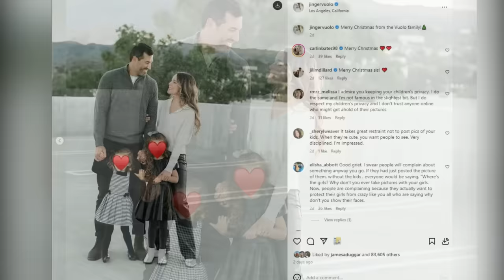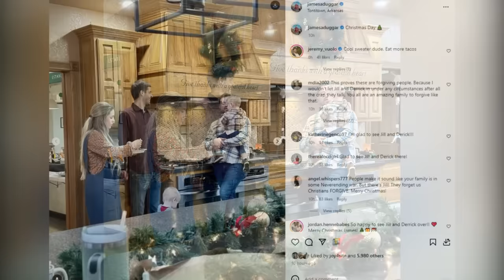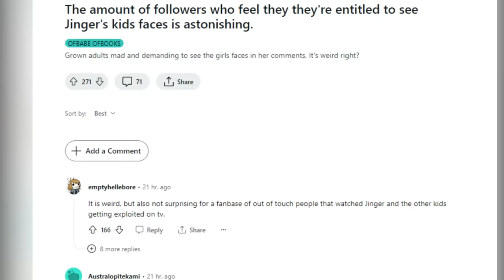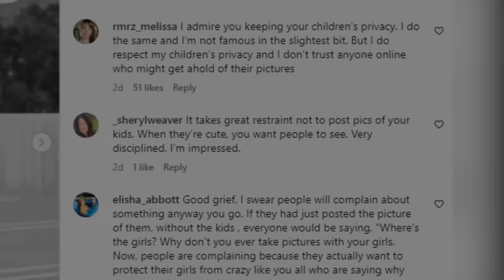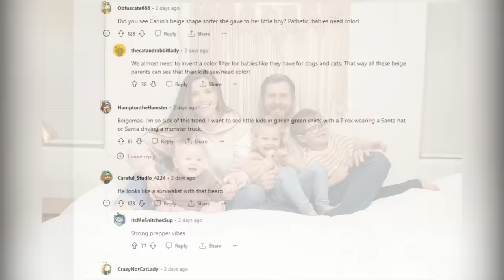Jana Duggar's Rare Appearance in Family Christmas Photo! Creepy Obsession with Jinger's Kids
Kicking things off, we've got some exclusive scoop on the ever-elusive Jana Duggar. TLC fans, hold onto your seats, because it seems like Jana might be stepping into the spotlight in a rare sighting! We've got all the details on where she was spotted and what this could mean for the eldest Duggar daughter.
But wait, there's more! You won't believe the shocking entitlement some followers are feeling when it comes to seeing Jinger Duggar's kids' faces. It's astonishing, folks! We'll dive into the drama and dissect why this obsession is taking social media by storm.
Now, I know Christmas is over, but we've got a festive story that's anything but exciting. Joy and Austin's Beige Christmas, folks. Yep, you heard that right, beige – both in terms of the décor and, well, the people themselves. We'll take you through their holiday festivities and let you be the judge of whether it's as boring as it sounds.
And for our final headline today, we've got a jaw-dropping revelation about Jill Duggar. As you might recall, we previously reported her surprise appearance at the Big House on Christmas Day. But folks, there's something even more shocking than her unexpected visit – she was spotted wearing a denim jumper! Could it be that she's back under her father Jim Bob's traditional dress code? We've got the inside scoop on this unexpected turn of events.
It's going to be a wild ride, and you won't want to miss a moment of it.